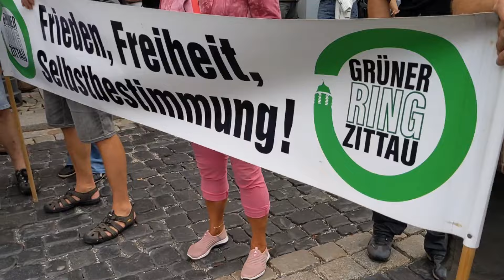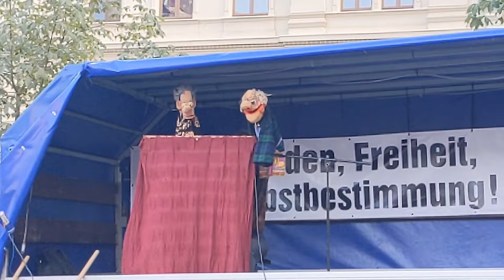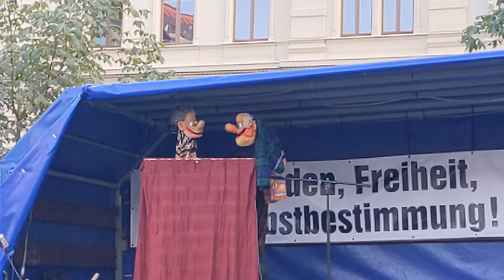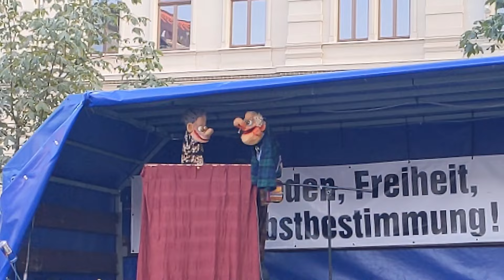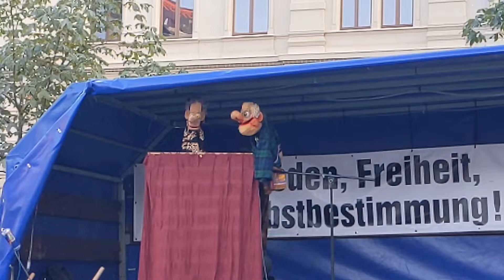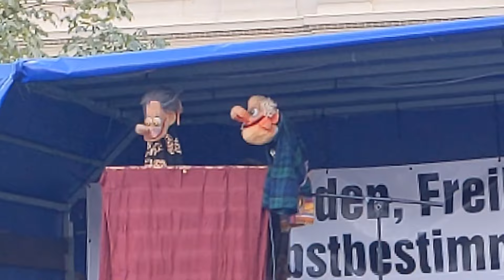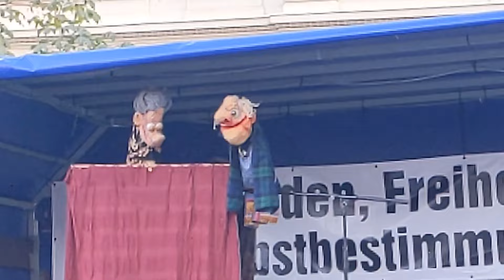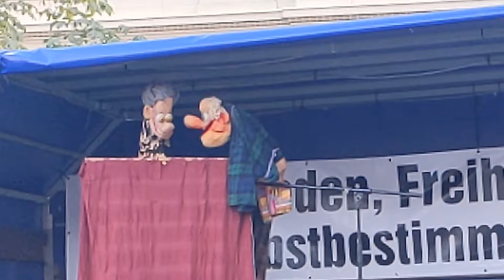Montagsdemo Zittau#19.08.2024(Bericht)